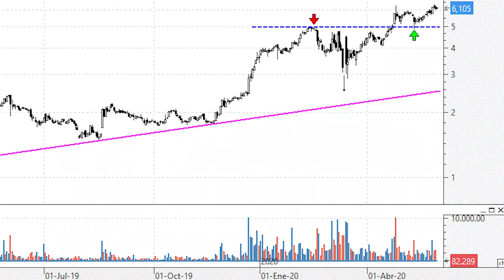Videoanálisis de PharmaMar un 'throw back' de manual a los máximos anteriores